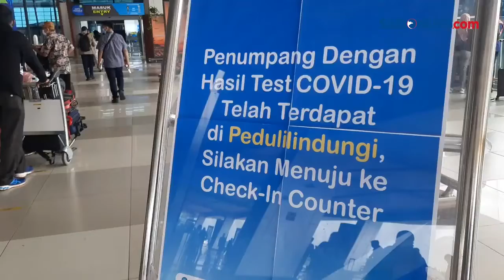Aturan Terbaru, Anak Berusia Dibawah 12 Tahun Diperbolehkan Naik Pesawat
Pemerintah melalui aturan Mendagri Nomor 53 Tahun 2021, mengizinkan anak di bawah 12 tahun naik pesawat.

Dengan syarat orang tua harus menyertakan dokumen Kartu Keluarga dan bukti hasil PCR anak tersebut. Penumpang pesawat juga diwajibkan menyertakan hasil PCR test 2x24 jam sebagai syarat penerbangan.

Penumpang yang melakukan penerbangan saat ini masih diperbolehkan menggunakan dokumen kesehatan antigen 1X24 jam hingga 24 oktober.